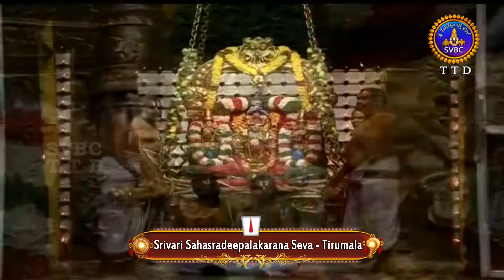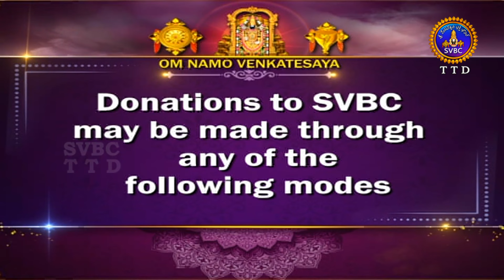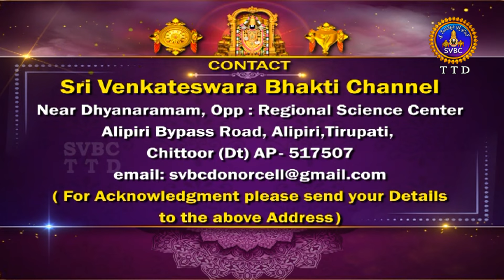శ్రీవారి సహస్రదీపాలంకరణ సేవ || Srivari Sahasradeepalankarana Seva || 12-01-2024 || SVBC TTD